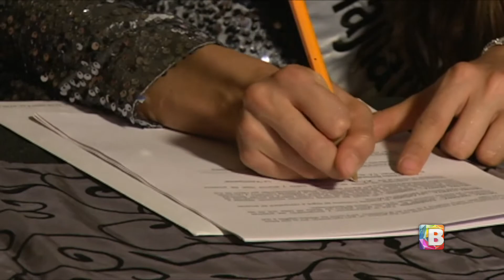Firma contrato Nuestra Belleza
Valentina Krauss firmó su contrato que la avala oficialmente como Nuestra Belleza Guanajuato 2016